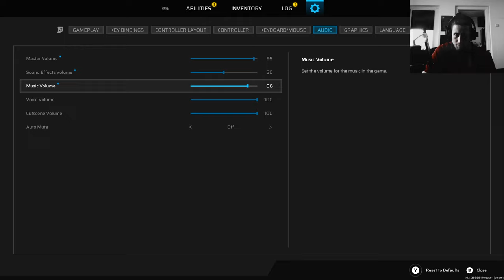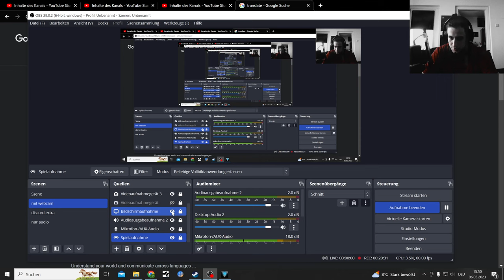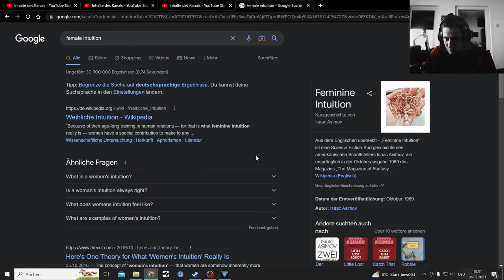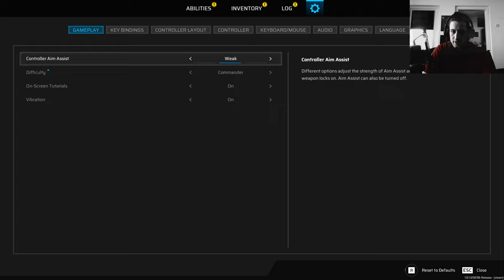Scars Above 2k Commander Difficulty let's Play Part 13, Story Time